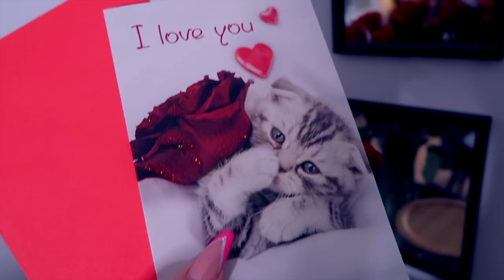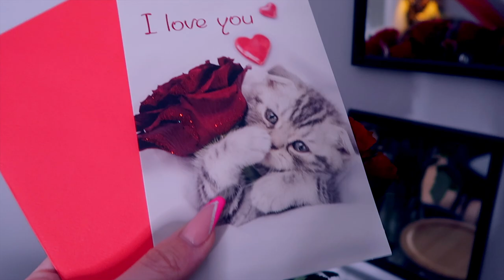Be My Valentine 💖 I Freda-Jamilla Johansen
XOXO Freda-Jamilla  💖 💖 💖

(The video is shoot in Norwegian Language , with English & lots of other subtitles available )

Follow my Dog Harley as well at @LifeOf_HarleyQuinn
Please give us a  👍🏻thumbs Up if you like this video,
& Let me what you think about this Video in the comments ♥️🖤